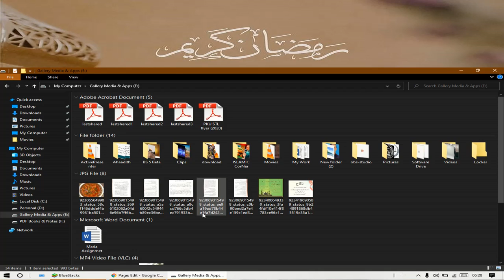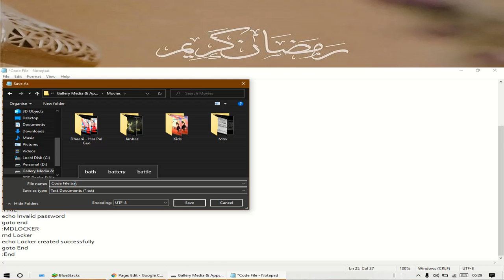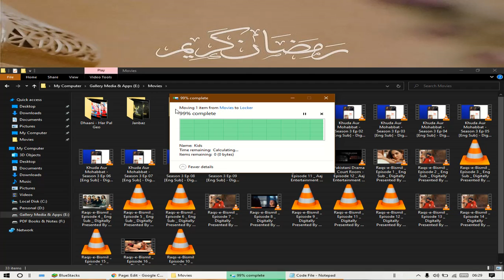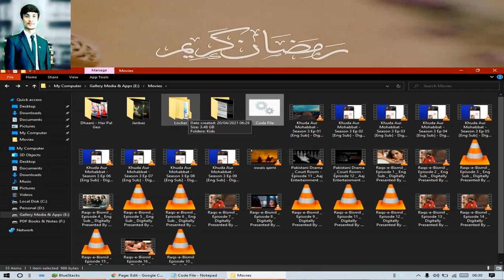How to Secure Data on PC | Make your files private | Folder Locker for PC 💻 | Third-Party Software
How to make secure data on PC, laptop, computer.

In this article, I'll show you how the data can be secured by making a locker.

How to lock and unlock important files and folders on your Windows 10 device by locking them in a secret/hidden folder. You can place this folder wherever you like on your computer, and you need a password to unlock it. This requires no third-party software and is free to set up using features included with Windows.

PLEASE NOTE: YouTube does not allow direct upload of small brackets into video descriptions. I had to uppercase two brackets (what looks like a right arrow near the bottom of your keyboard). You need to lowercase the bracket (meaning a small version  › instead of a large one). in the following two locations: 1) immediately after cho=  AND 2) pass= . Make sure you do not cut off the "" when you are typing this text in.

Code Used In Video (Please see above for special instructions)

This tutorial will apply to computers, laptops, desktops, and tablets running the Windows 10, Windows 8/8.1, Windows 7 operating systems. Works for all major computer manufactures (Dell, HP, Acer, Asus, Toshiba, Lenovo, Samsung).